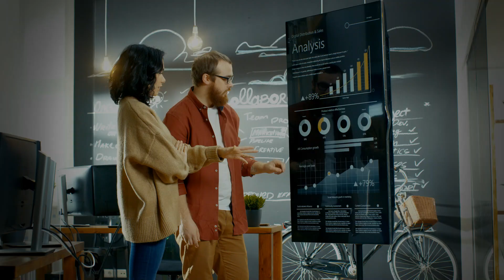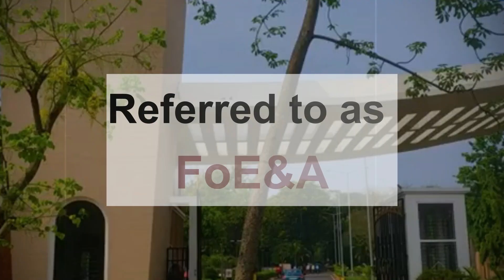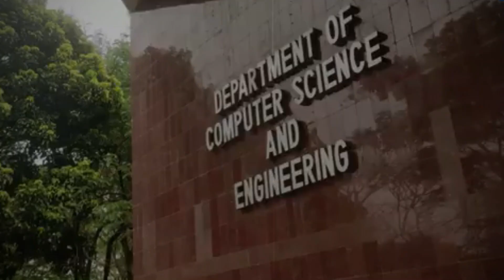Working Professional + PhD in AI + IIT Kharagpur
Working Professional + PhD in AI + IIT Kharagpur | Your Next Big Step!
AI is changing everything. 🌍

 Some people worry about losing their jobs... Others get ready to lead the change.

 If you're serious about growing your career with real AI skills, this video is for you! 🎯

Today, I’m sharing how working professionals like you can do a part-time PhD in Artificial Intelligence at IIT Kharagpur — one of India’s most respected IITs.

What You’ll Learn in This Video:
🔹 Why a PhD gives you real skills and credibility — not just certificates
 🔹 Who is eligible to apply (and what you must have)
 🔹 Important research areas you can choose
 🔹 How the part-time PhD works, with minimum campus stay
 🔹 What you need from your company (NOC explained simply)
 🔹 How to match with a faculty member for your research
 🔹 Timeline for the next PhD admission intake

👉 Stay till the end so you don’t miss important tips for a stronger application!

Quick Highlights:

✅ Part-Time PhD with Same Value as Full-Time
 ✅ Focused on Real-World Research
 ✅ Flexible for Working Professionals
 ✅ Wide Range of AI Research Areas
Eligibility for Working Professionals:
 ✅ Bachelor’s Degree (B.Tech / B.E. / M.Sc.) with at least 70% marks (or 7.5 CGPA)
 ✅ Minimum 2 years of work experience after your last degree

If you meet these, you're ready to apply! 🙌

Research Areas You Can Work On:
🔹 Artificial Intelligence
 🔹 Machine Learning
 🔹 Cognitive Science
 🔹 Big Data Analytics
 🔹 Computer Vision
 🔹 Medical Informatics
 🔹 Cyber-Physical Systems
 🔹 Climate Modelling
 🔹 Pattern Recognition
 🔹 Remote Sensing and more!

How the Part-Time PhD Works:

 📝 You'll complete a few credit points depending on your degree
 📝 You’ll visit the campus for short periods (not full-time stay)
 📝 Your coursework stays focused on your research, not extra general subjects
 📝 Your company must give you a No Objection Certificate (NOC) — not funding
The best part? You can keep working while building deep AI knowledge! 🚀

Important Dates:
 📌 July Intake ➔ Apply between February and March
 📌 January Intake ➔ Apply between October and November
If you want to join the January 2026 batch, prepare your research proposal now! ✍️

Need Expert Help?

If you want someone to guide you through your PhD journey, from preparing your proposal to applying confidently,

🔔 for more real-world PhD tips and updates!
Follow Us for More:
Stay in touch and get updates directly!
🔔 More advice, tips, and career guidance coming your way!
 💬 Have questions? Ask in the comments below.
If you are looking for a Phd mentor who can guide you in your phd admission journey. then look no further.